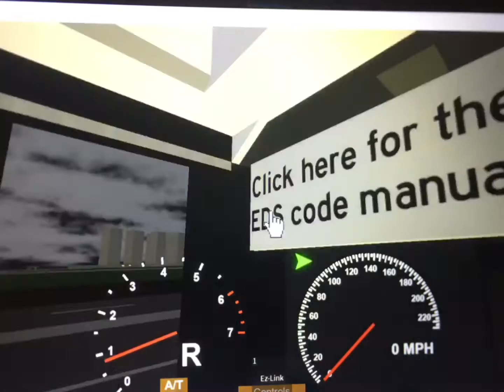SBS Transit Mercedes-Benz Citaro Bus Svc 242 Loop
こんにちは!
Hello! Winston 4u is back for more Roblox content since im free,i am able to make videos for you guys! Next video:Boon Lay Bus Svc 243G